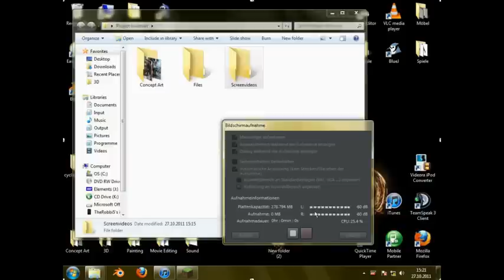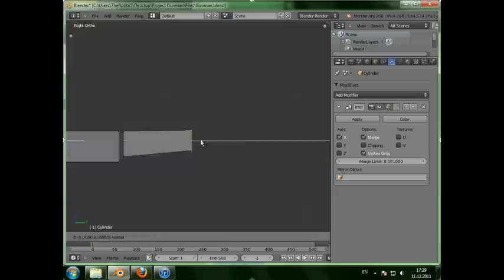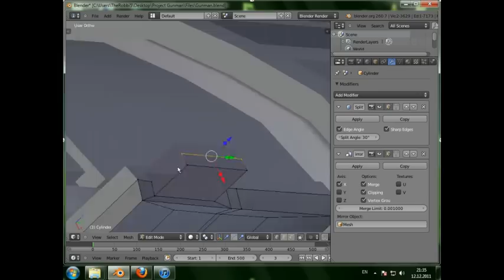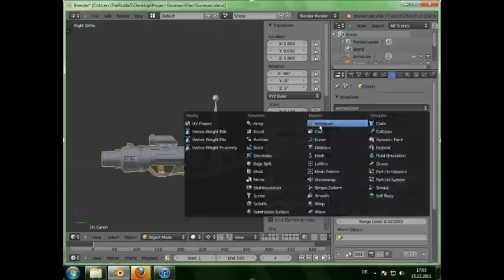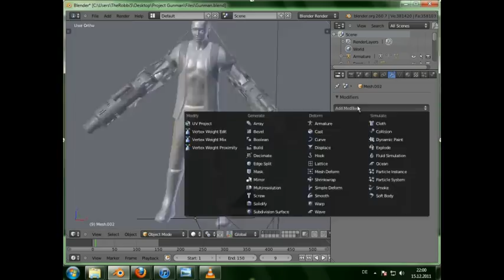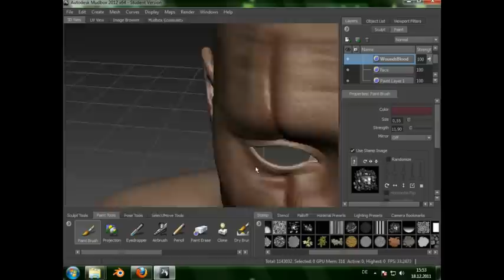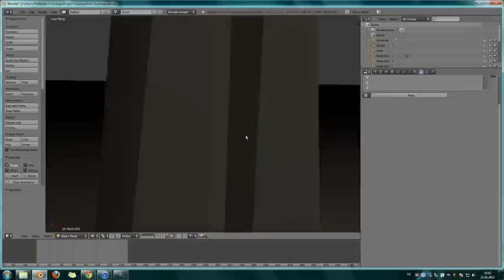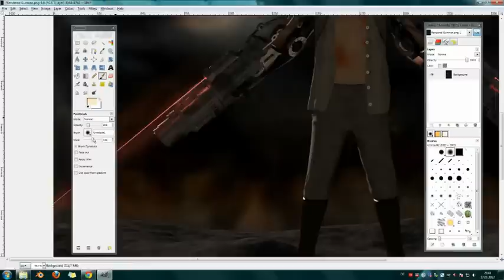Project Gunman - Blender/ Gimp /Mudbox/ Daz Timelapse - Short Edit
READ ME BEFORE WATCHING PLEASE!!!

This is a longer Project that I have made for an extended essay for my art course at school. You can see the whole Project from concept Art to Post editing, except for the small sketch my concept art is based on.
I Originally planned to insert robotic insects into the scene as planned, but since my deadline was approaching I didn´t have the time (deadline is in two days from now).
The project length is about 15h, but with diverse testing which I haven´t recorded its probably more like 50h.
Time speed up is 60
I am going to upload a long edit version soon with speed up 15 for those who want to see the details and have the time, and have a more detailed description on the different parts of the project there.

Programs:
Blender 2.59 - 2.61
Gimp 2.6
Daz Studio 4 Standard
Autodesk Mudbox Student version

(Oh, and new hardware: A wacom bamboo fun medium from the middle on :D:D)

I hope you enjoy this! Just put on your favourite music in the Background (I recommend Approaching Nirvana for this type of video)
Feedback is highly appreciated!
If you did enjoy it you might want to consider subscribing to my channel, I think its safe to say that some quite cool stuff is coming this year (Also more timelapses and tutorials from now on, especially on a certain Project I am really looking forward to ( wink wink  ;)  ) )

That said, have fun and good day t ya! :)